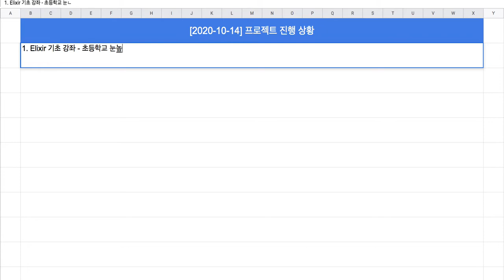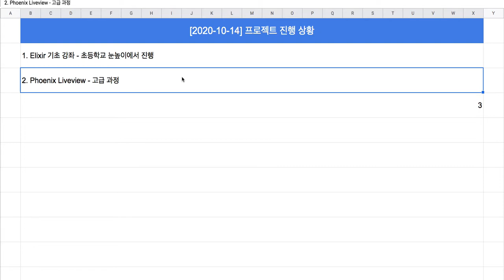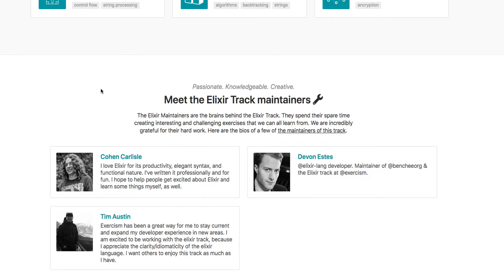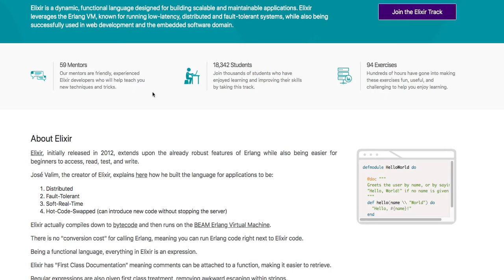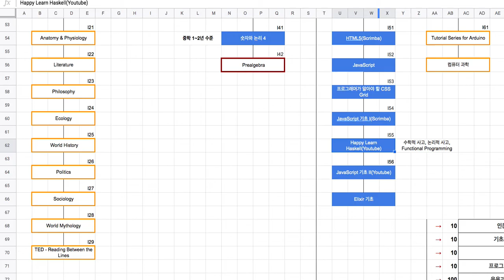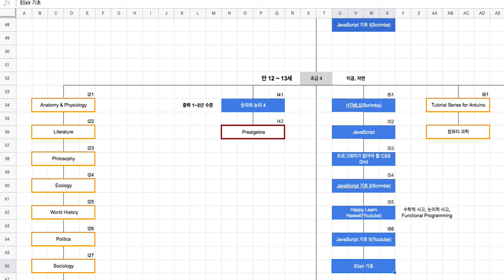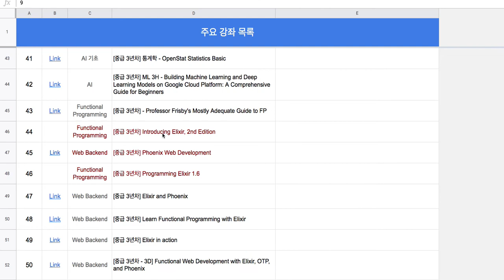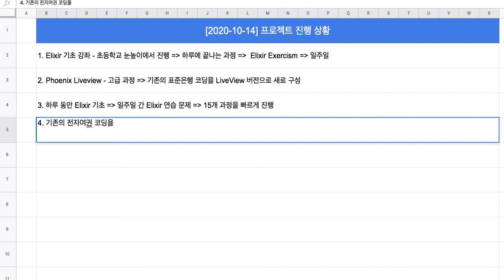[2020-10-14] 프로젝트 진행 상황(새로운 강좌 안내)